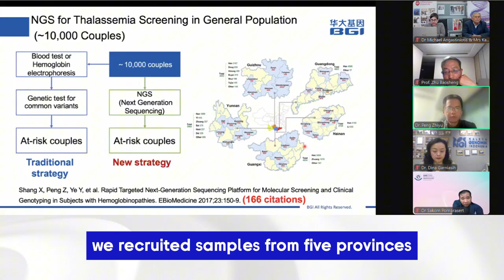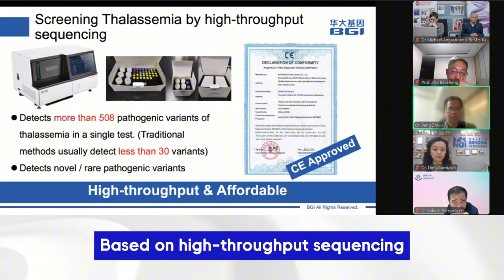NGS offers a more comprehensive genetic screening for thalassemia | BGI Insight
On January 21, we participated in a webinar hosted by the TIF. During this event, five distinguished experts from Cyprus, China, Thailand, and Indonesia convened to discuss groundbreaking advancements in thalassemia prevention.

Click our bio or visit @tif_thalassaemia to find all the local case studies from Thalassemia experts around the world at the conference.

Reached on the importance of adopting high-throughput sequencing technology as the advanced screening method for thalassemia.